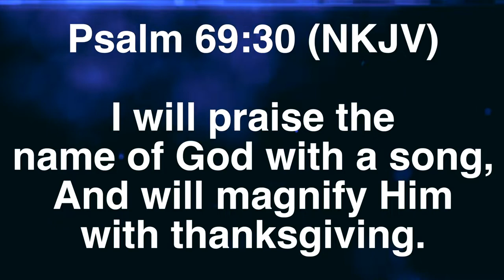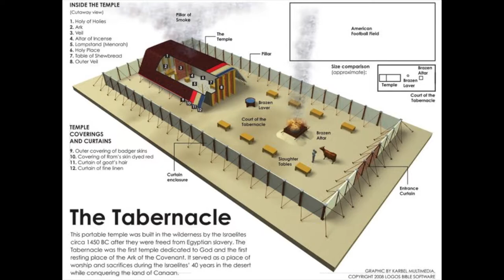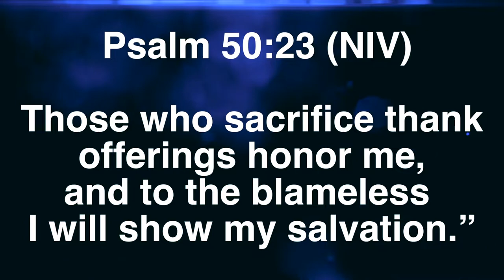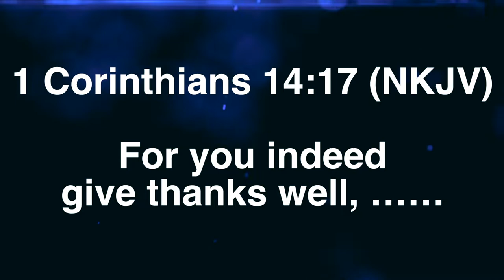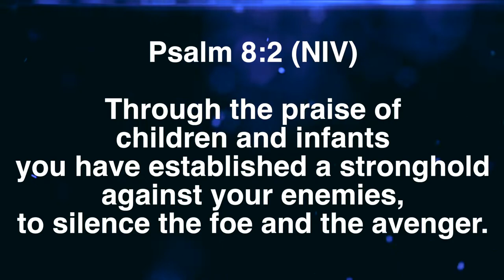Life Style of Thanksgiving(Full Msg) | Pastor Priya Abraham | 16/02/2020